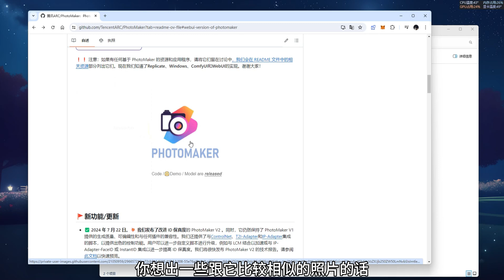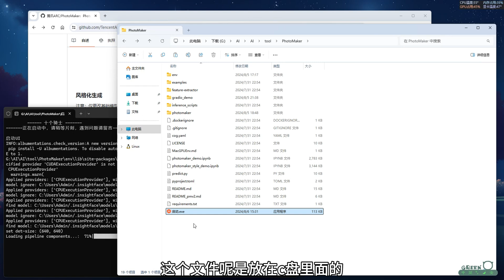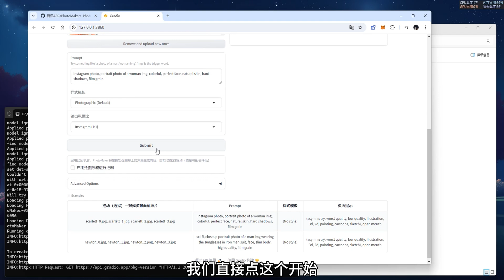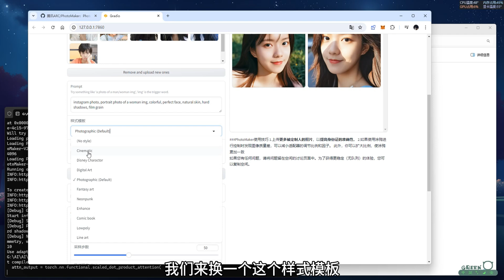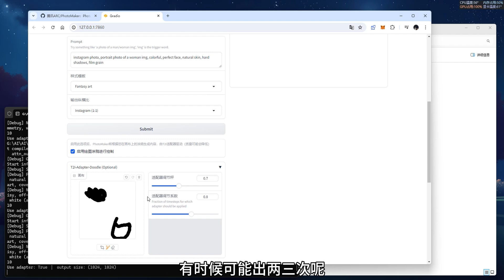PhotoMaker V2，全新版本来了，不用训练lora，一张图即可生成完美人脸图片！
出图挺快的，效果也不错，大家可以玩玩看！